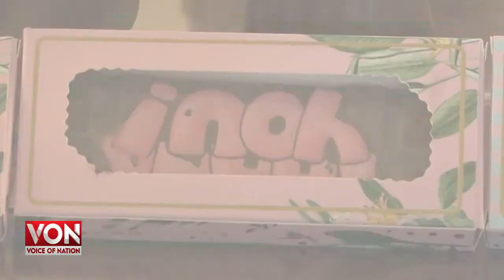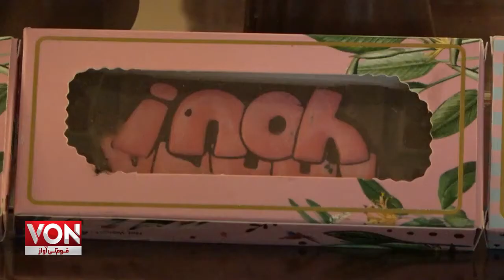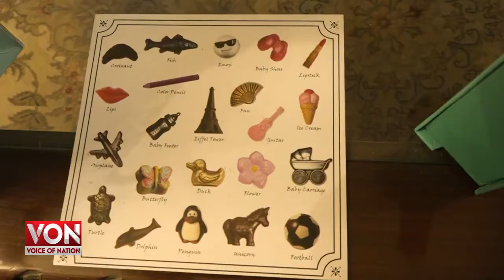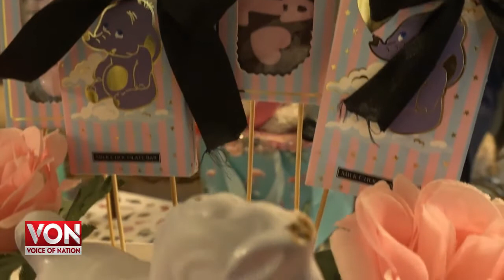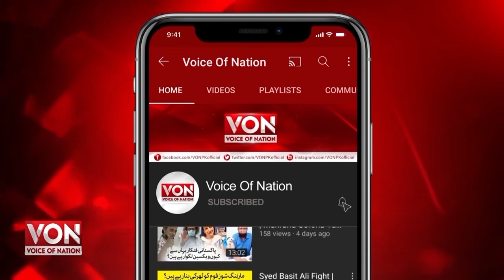Exclusive Interview Sana Nadeem Owner Of Choclate Queen Brand | Choclates Shapes